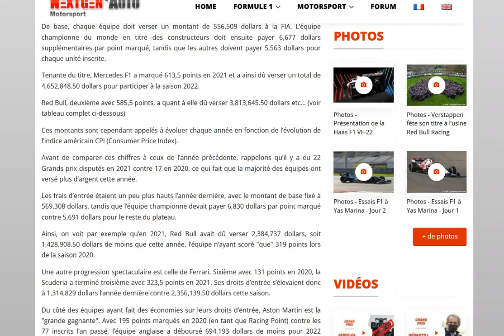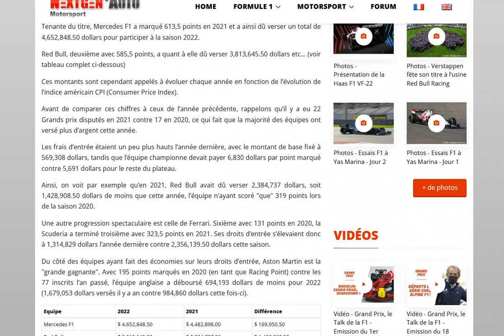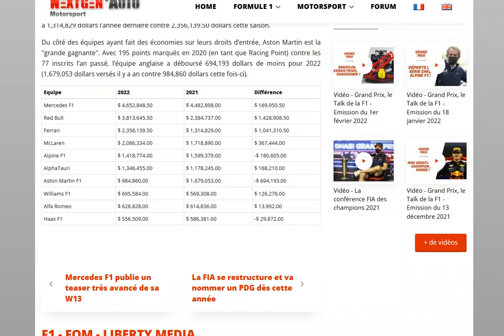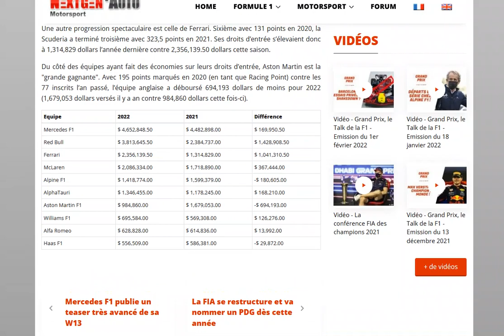Voici les frais d'inscriptions que vont devoir payer les équipes pour la saison 2022 !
Mercedes va voir passer à la caisse !